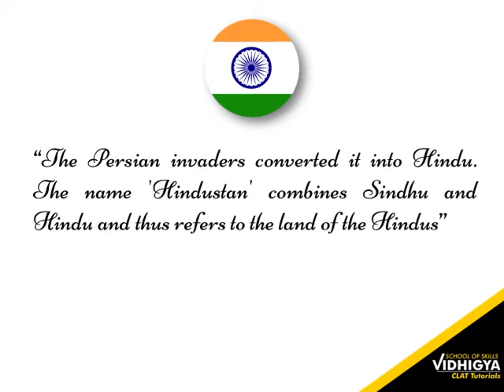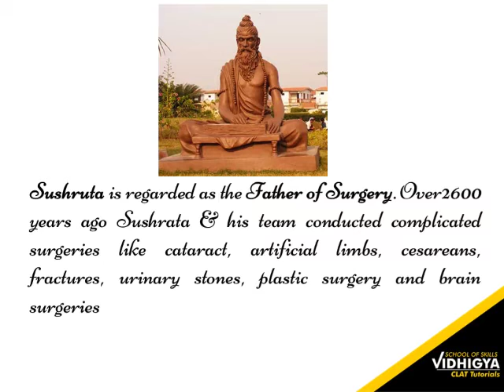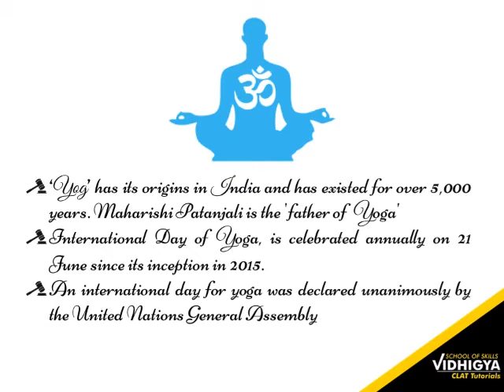Know more about Incredible India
An attempt to share glory of our culture, knowledge and rich hertitage with GEN Next..
Stay LAWgical and Nation First